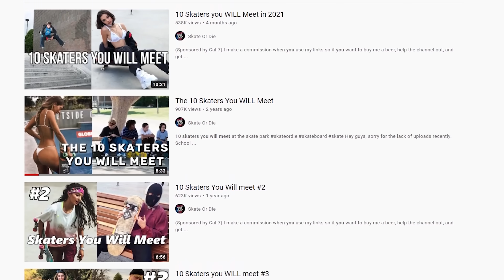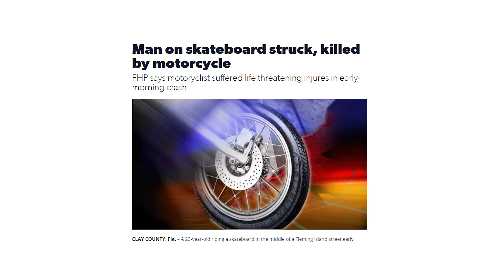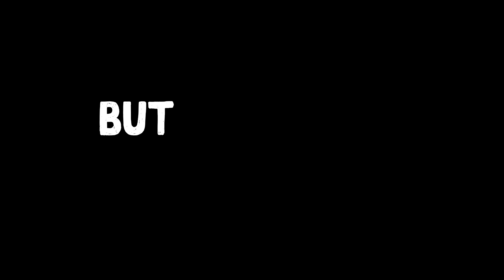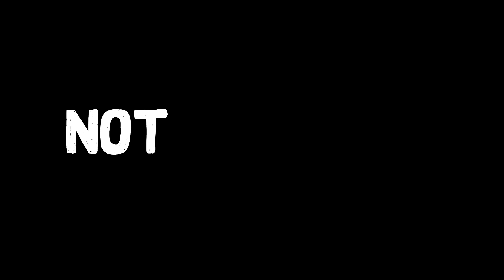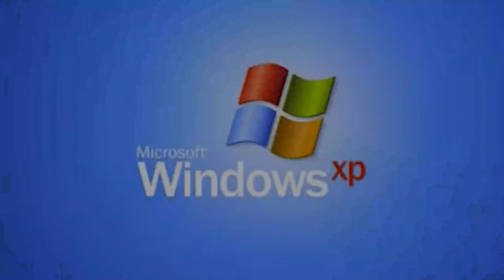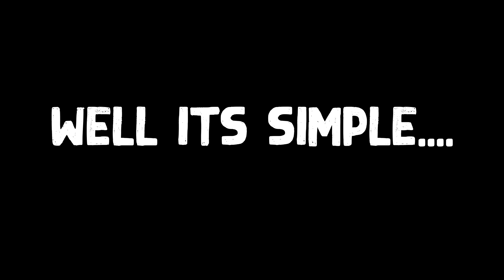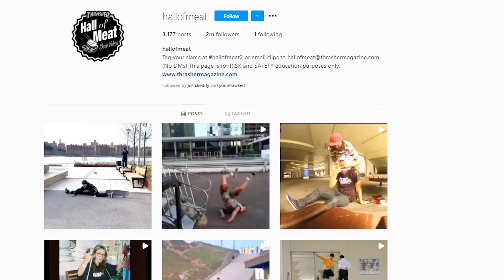10 Skaters You Will Rarely Meet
If You're Looking to get a new Board check out cal-7
Cal-7 Complete skateboard
 (Recommended) Build your own cal-7 board:
          Decks

I make a commission when you use my links so if you want to buy me a beer, help the channel out, and get yourself a skateboard that wont break your wallet make sure to use the links under this video : ) tnx